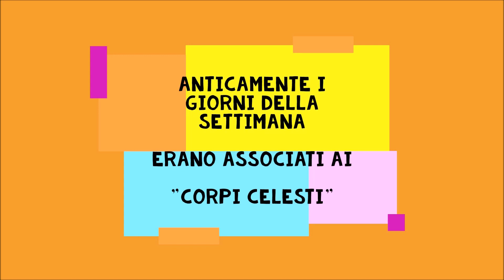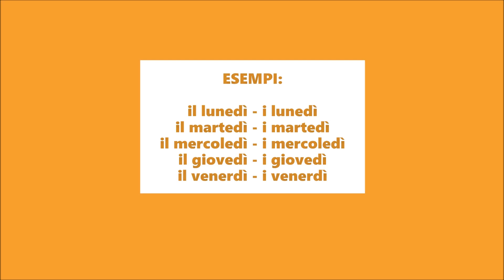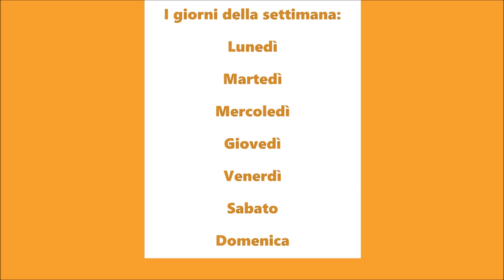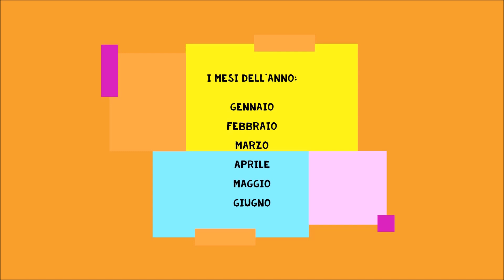Days of the week, parts of the day, months, and years in the Italian language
Ciao a tutti! Today, we're going to talk about the days of the week, parts of the day, months, and years in the Italian language. Italian is a beautiful and romantic language that is spoken by millions of people around the world. Whether you're planning a trip to Italy, studying the language in school, or just interested in learning something new, this video is for you!

Let's start with the days of the week. In Italian, the days of the week are:

Lunedì (Monday)
Martedì (Tuesday)
Mercoledì (Wednesday)
Giovedì (Thursday)
Venerdì (Friday)
Sabato (Saturday)
Domenica (Sunday)

Next, let's talk about the parts of the day. In Italian, there are four parts of the day:

La mattina (morning)
Il pomeriggio (afternoon)
La sera (evening)
La notte (night)

Moving on to the months of the year. In Italian, the months of the year are:

Gennaio (January)
Febbraio (February)
Marzo (March)
Aprile (April)
Maggio (May)
Giugno (June)
Luglio (July)
Agosto (August)
Settembre (September)
Ottobre (October)
Novembre (November)
Dicembre (December)

Finally, let's talk about the years in Italian. In Italian, the years are written in the same format as in English: with the year first, followed by the month and then the day. For example, today's date would be written as "28 febbraio 2023" (February 28th, 2023).

And that's it! I hope you found this video helpful and informative. Whether you're a beginner or an advanced Italian speaker, it's always important to keep learning and practicing. Grazie mille!

The videos in this channel are dedicated to the Italian language and culture. The main topics will be grammar lessons, exercises, dialogues from everyday life, history, geography, fashion, cooking and much more.

My books on Amazon. Level A1/A2 I recommend the following textbooks:
For students of Russian language
For English language students
For students of German language
For Chinese language students
For students of the Brazilian language

For students at B1/B2/C1/C2 level, I recommend my novels: dictionary, exercises and solutions.
(Dead End Road)
(The Red Jasper)
(The Curse of the Isle of Cora)